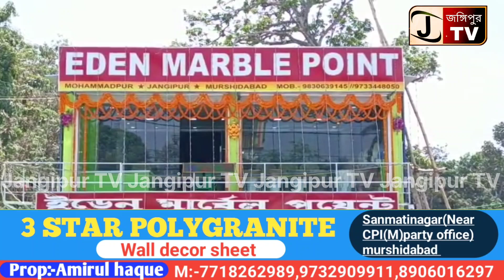শুভ উদ্বোধন হয়ে গেল ইডেন মার্বেল পয়েন্ট মোহাম্মদপুর হলুদ মোড